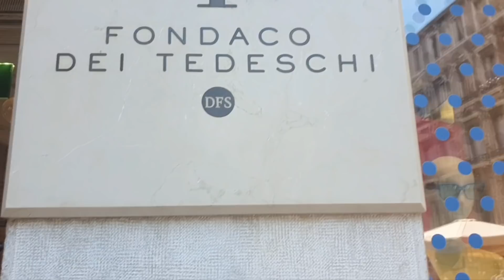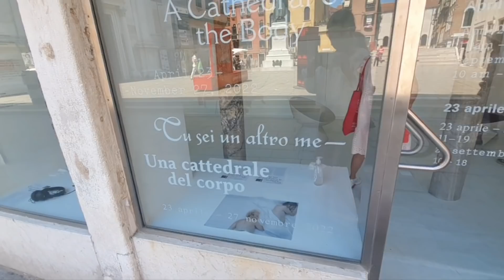Италия Венеция шампанское в Cartier ,Fendi.ответ Сауле